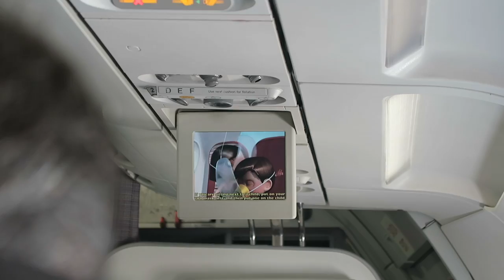PRIMEIRA VIAGEM DE AVIÃO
Oii, hoje venho compartilhar nossa primeira viagem em família.
Mostro um pouco de como foi no avião e como nos viramos no aeroporto. Chegando em Santiago - Chile fiz um tour do nosso apê mostro as comprinhas que fiz no supermercado e por fim fomos no shopping Costaneira Center passear um pouco :)
Lembrando Miguel tem 11 meses nesse video :)

SNAP -VanessaMOficial